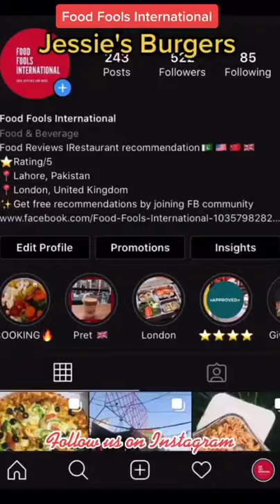We tried Cheesecake in Lahore I Jessie's Burger Lahore Pakistan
Check out our review of Cheesecake from Jessie's Burger Lahore Pakistan and let us know what you'd like us to review next